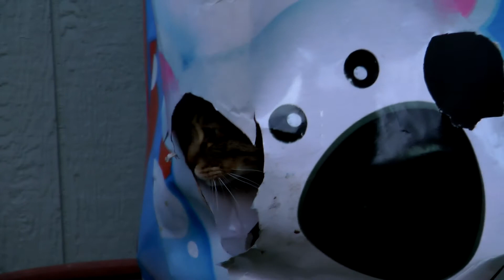Cats in a bag - My cats fighting over who gets to be King of the bag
My cats fighting over who gets to be King of the bag.